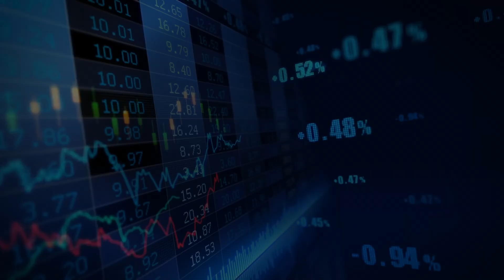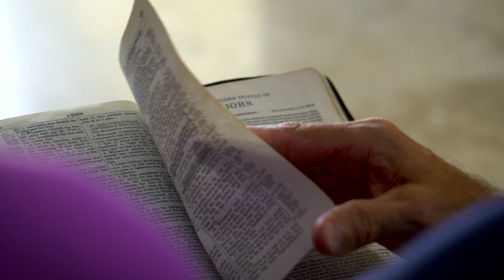Serving Together - A Todd & Lindsey Harris Story